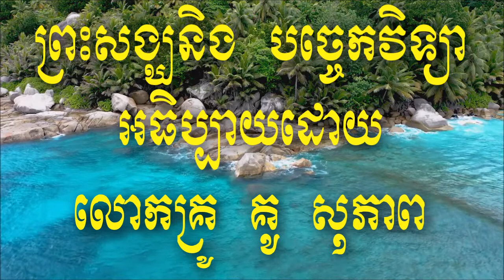ព្រះសង្ឃនិងបច្ចេកវិទ្យា ដោយលោកគ្រូ គូ សុភាព